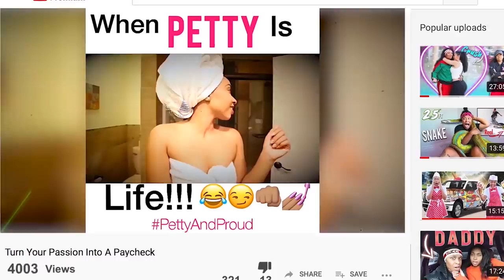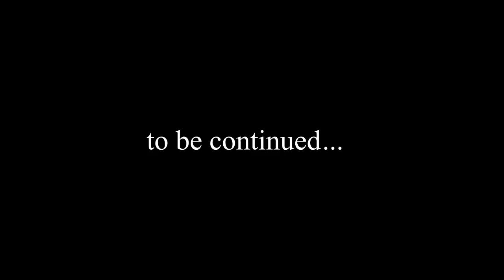I *LOST* my ANNIVERSARY ring! (HEART BREAKING)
Scared to tell her the truth...